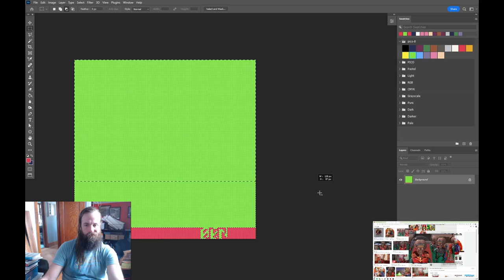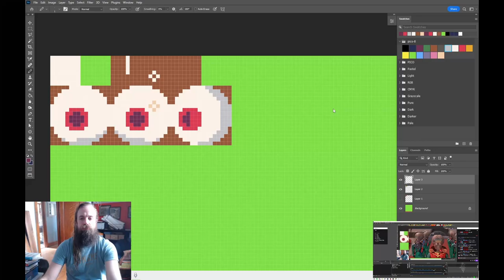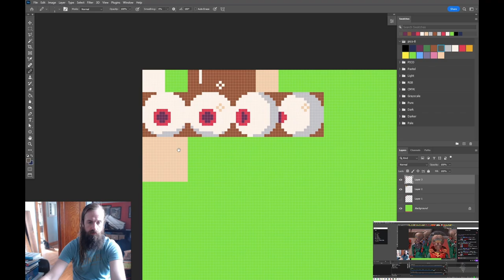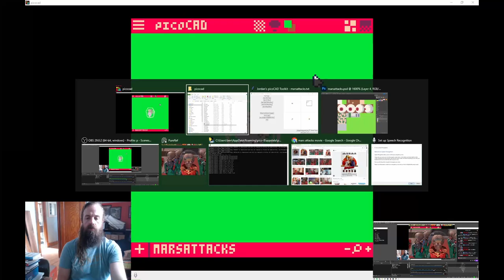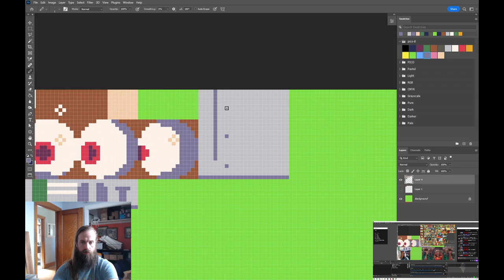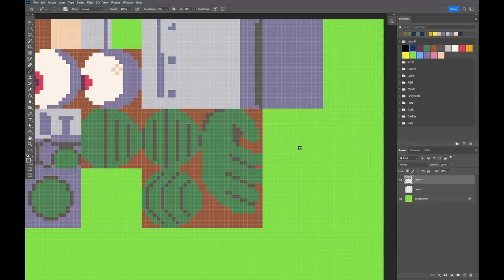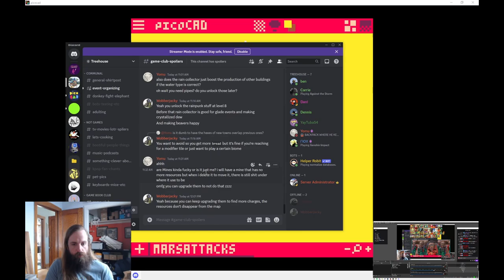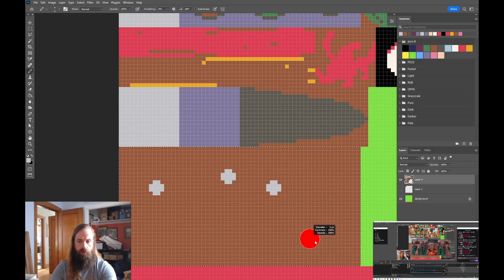Mars Attacks making of timelapse in picoCAD